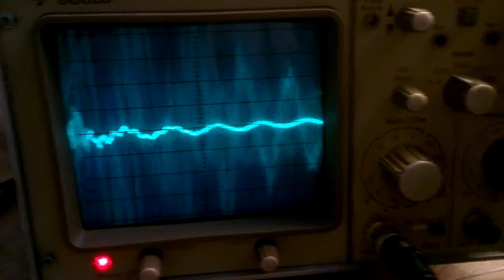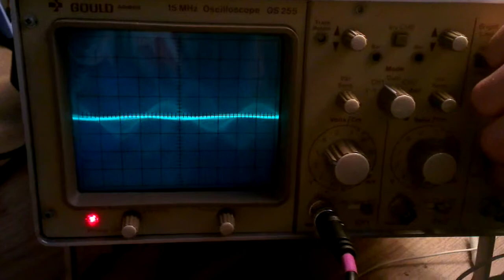Moving ferrites inside SR193 Kapacoil with DC HV source